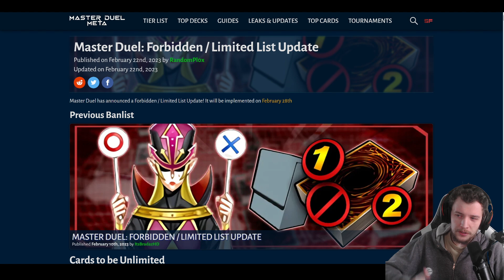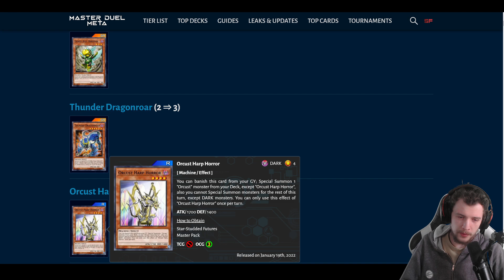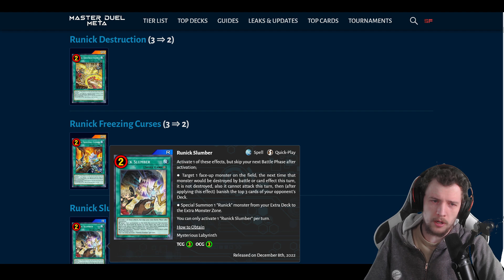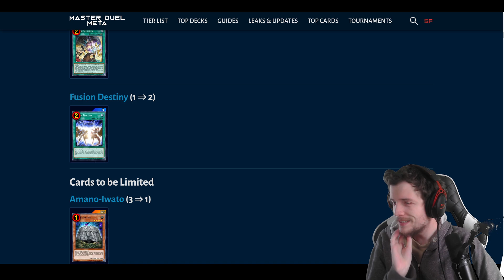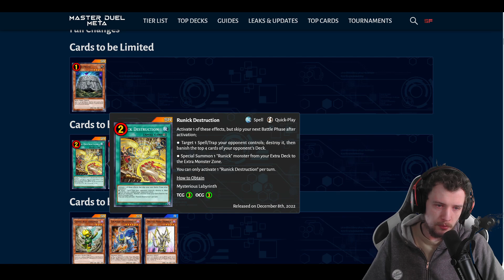Runick se mange la banlist pour la première fois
C'est quand même assez léger tout ça.

N'hésitez pas à suivre les autres réseaux de Master Duel France.